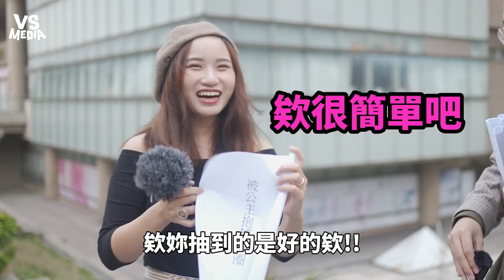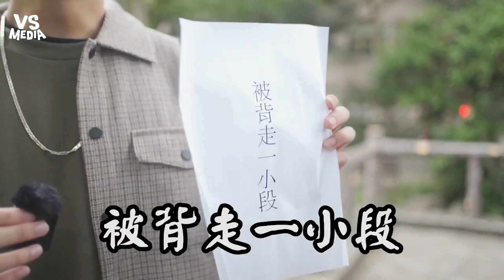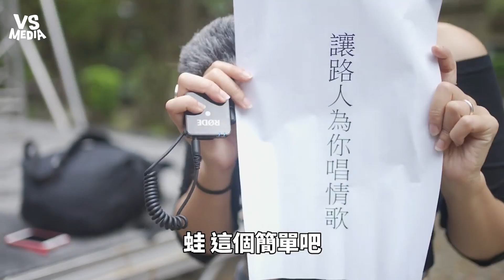文化大學超羞恥搭訕正妹大賽 老背少變形女背男？《VS MEDIA》